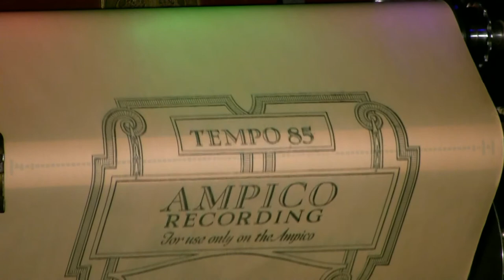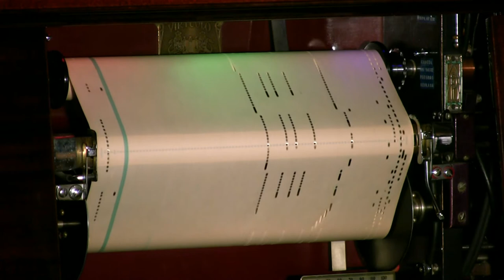Ampico Lexington - Waltzing Doll - Ziesler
Poupee Valsante   Played by Fannie Bloomfield Zeisler  (1921)